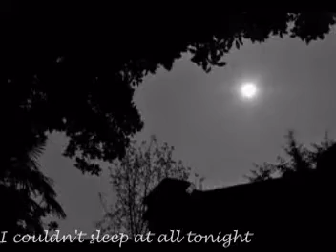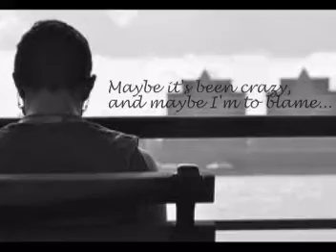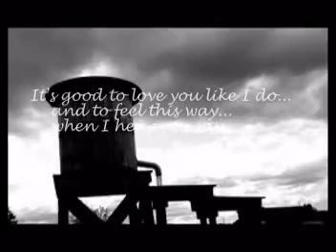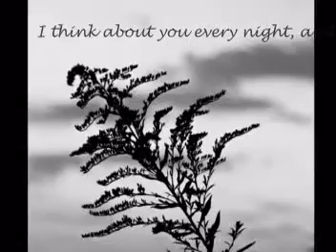Hello Again cover by George Castro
Hello Again cover version by George, as
popularized by the great Neil Diamond.